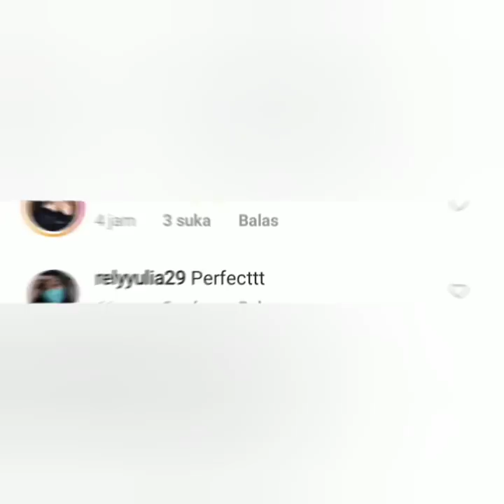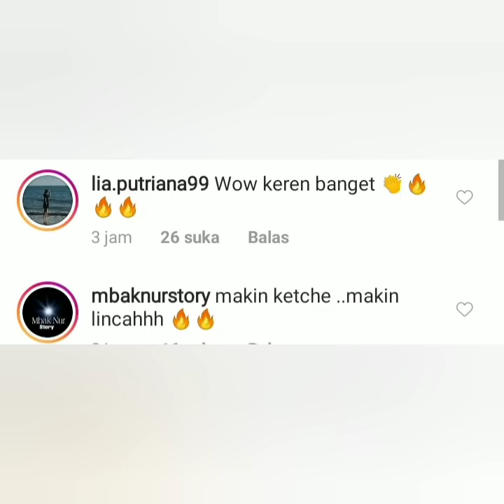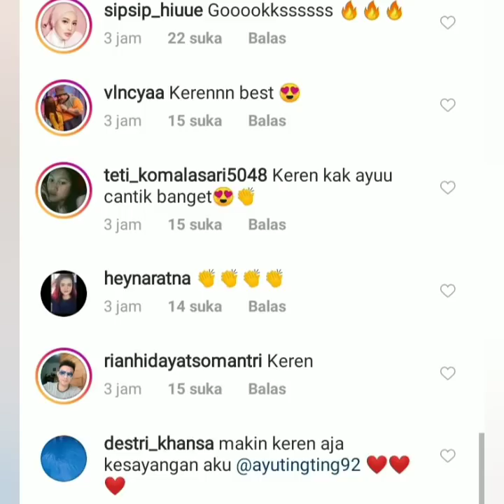Dance Tiktok terbari ayu ting-ting super keren di komanteri Shaktiarora. Coba lihat ini